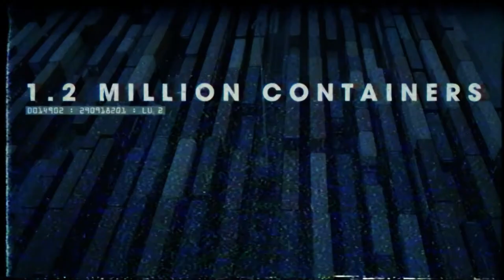Port of Southampton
We’d been working with Associated British Ports for a while when they asked us to combine film and animation in a brand film for The Port of Southampton.

The brief clearly said they didn’t want a standard corporate film but something with a bit more edge and excitement. Having produced the filmic Maritime Nation piece earlier in the year they needed something with a faster and more energetic feel.